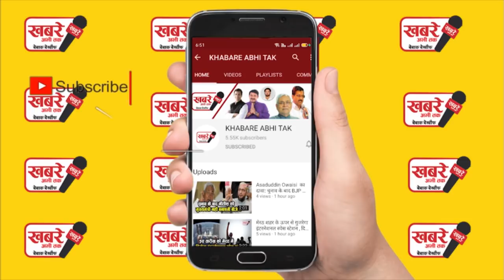इलाहाबादः राजू पाल हत्याकांड की चश्मदीद गवाह पर फायरिंग